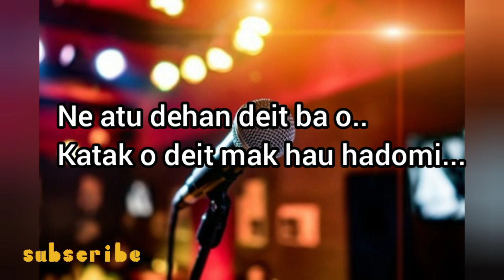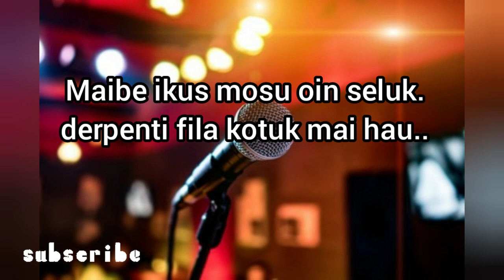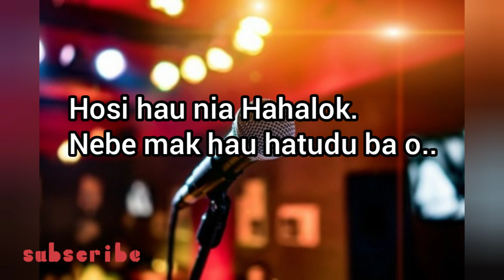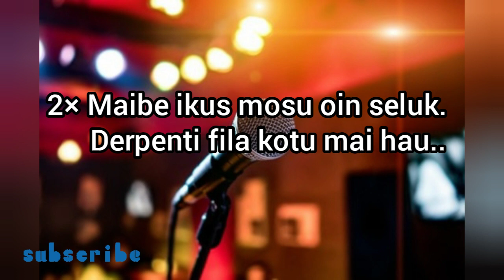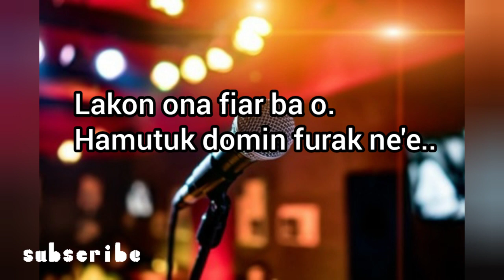Lirik musica karaoke terbaru 2021 Arepende Abito gama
Lirik musica karaoke terbaru 2021
Arepende Abito Gama